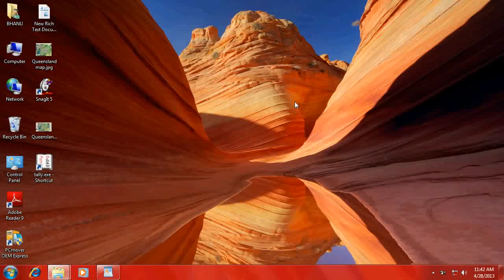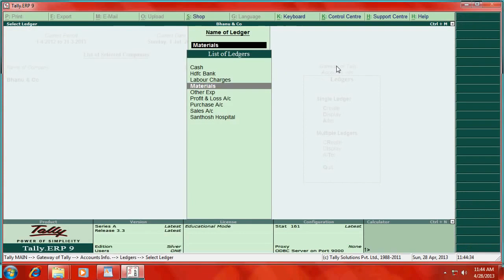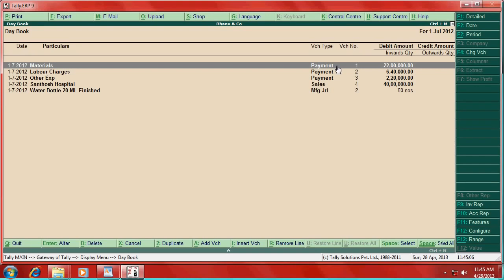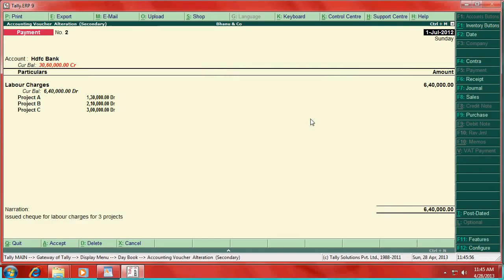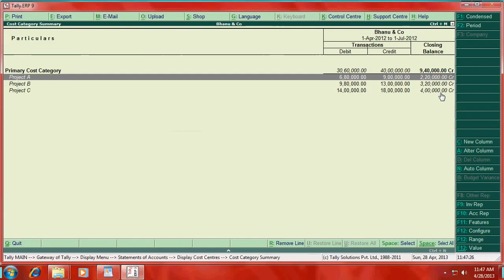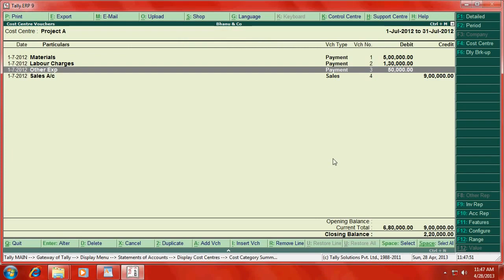How to use Cost centres in tally erp9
This five minutes video clip will teach you how to apply const centres in tally erp9  Cost centres is a must for manufacturing and construction companies

Also you lean how to monitor your exp
cost centres
applicability
tally ep9
cost centres in tally
how to set cost centres in tally
cost category
job costing
cost accounting in tally gaddam subramanyam